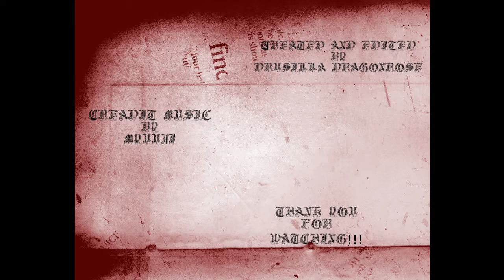Gaming With Friends: Don't Stare Together Ep. 15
We have cold! and a thing that makes ice go everywhere.